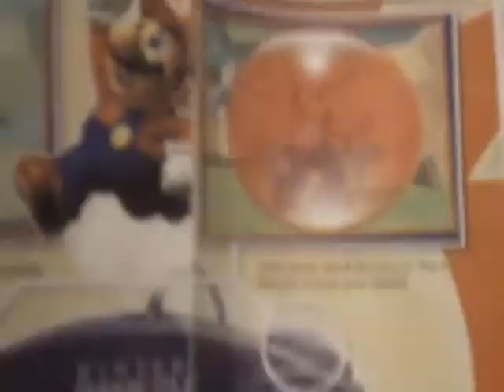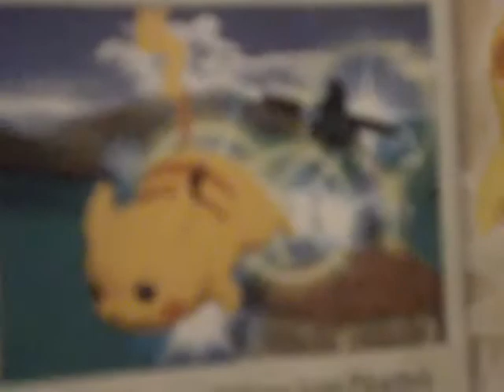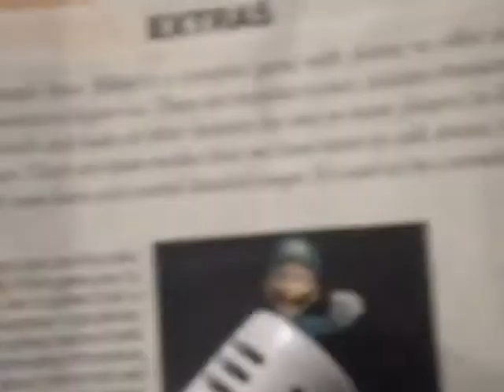Super Smash Bros. Wii - U First Look`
My Friend Looking and doing a review on the New Smash Bros.

Read Description

I Know it's a joke and fake, Sooo ya. lol